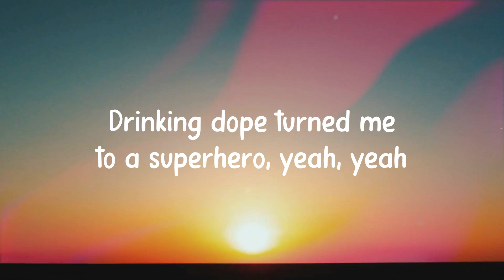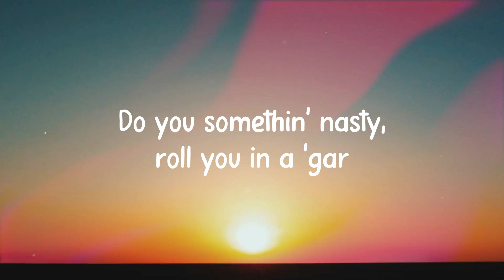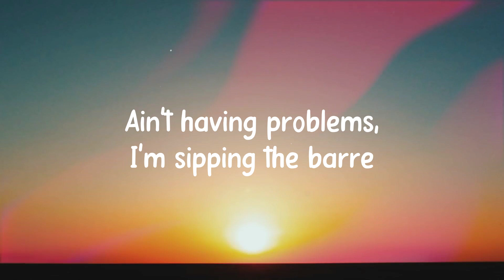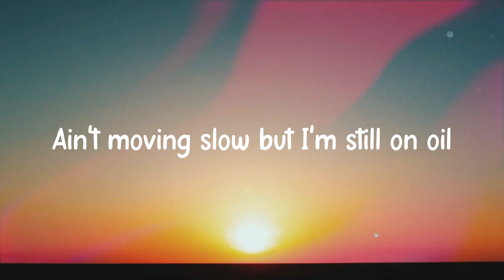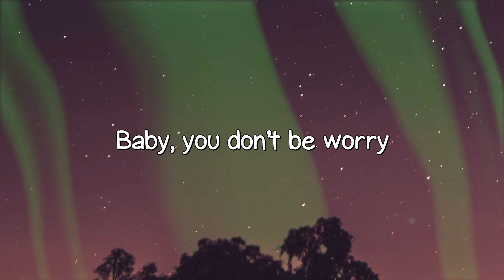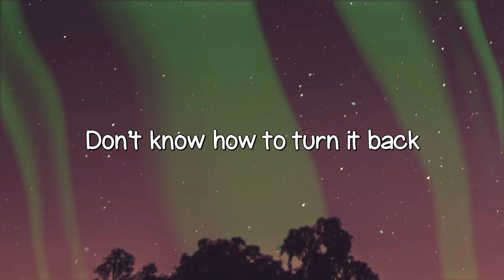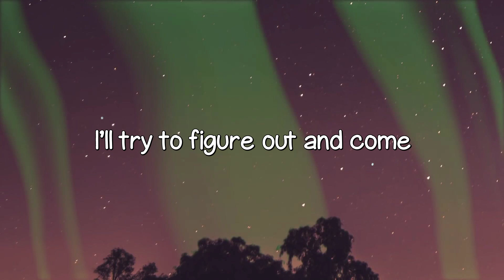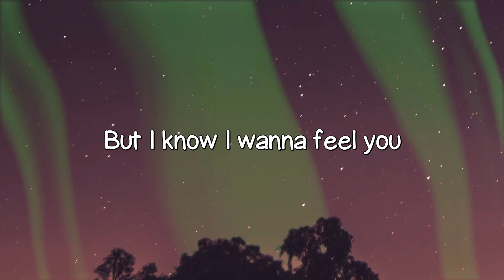Superhero - Metro Boomin & Future -Lyric-centric- 🥰